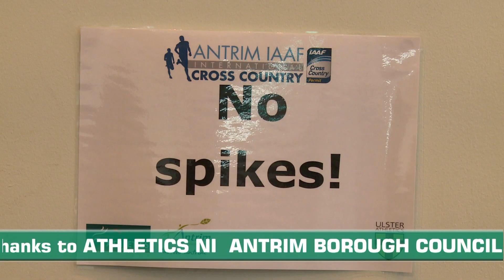Antrim IAAF Cross-Country 2015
Highlights of the Antrim IAAF International Cross-Country from Greenmount, organised by Athletics NI, as broadcast on Setanta Ireland, Fox Sports Africa and Zuku Sports in East Africa. Former champions Thomas Ayeko and Steph Twell fight for the 2015 crowns against Edwin Soi, Jonathan Ndiku, and top Ethiopian women Birtukan Fentealemu and Birtukan Adamu. Irish athletics on TV from Irish Sports Network.